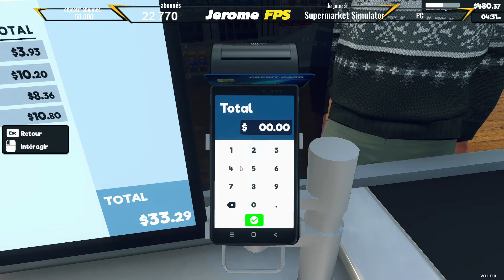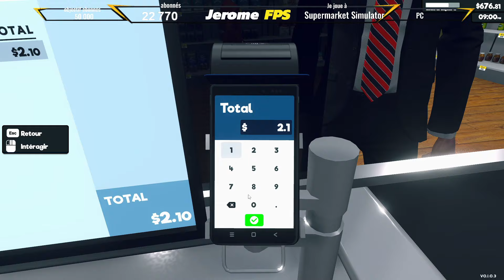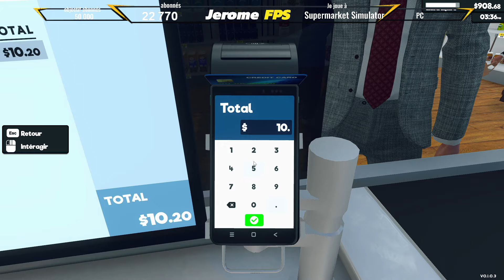[FR] [E4] Supermarket Simulator Encore des nouveaux produit a vendre